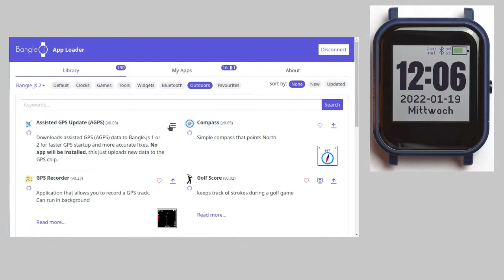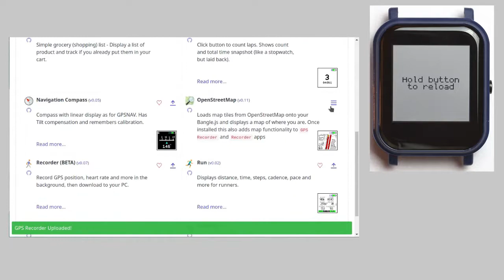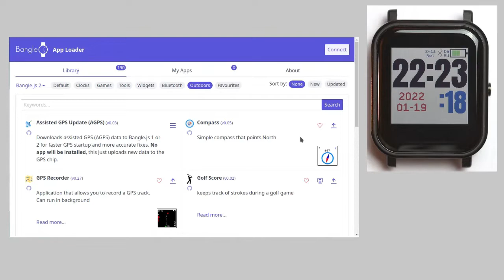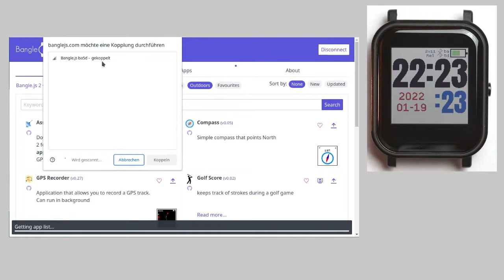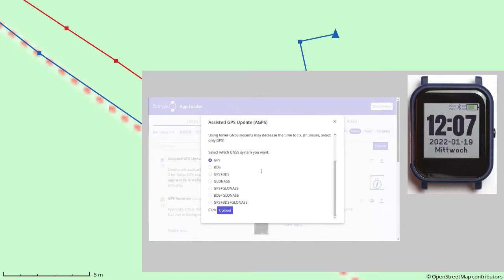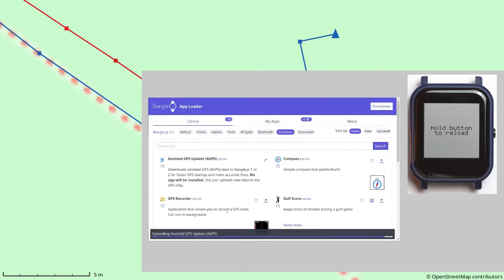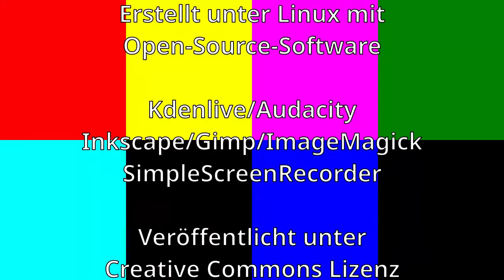GPS mit der Bangle.js 2 - Geotracking mit der Open-Source-Smartwatch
Ich habe mit meiner Bangle.js-2-Open-Source-Smartwatch und dem eingebauten GPS-Empfänger eine Fahrradfahrt aufgezeichnet. Im Video zeige ich, wie ich die Uhr dazu vorbereitet habe und wie man die Daten in der Uhr und auf dem Computer betrachten kann.